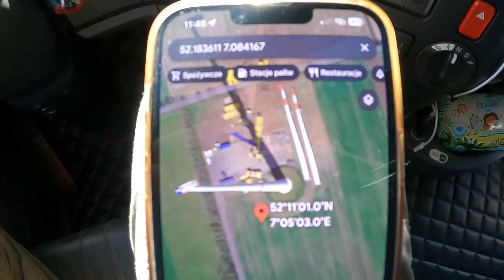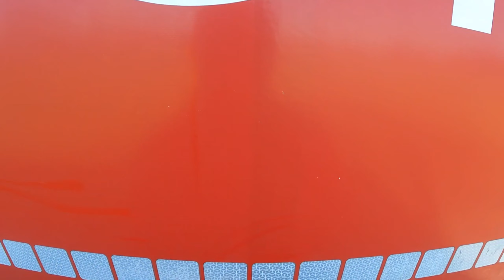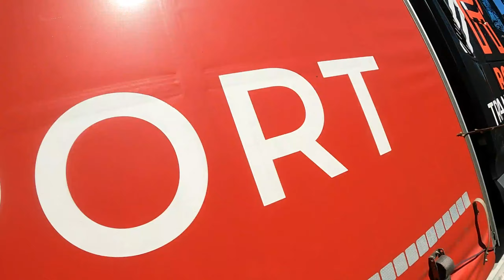Konferencja z przewoźnikami | Rozładunek pod Wiatrakiem